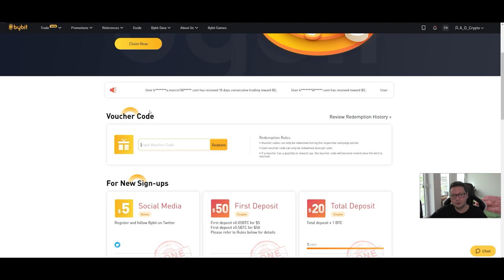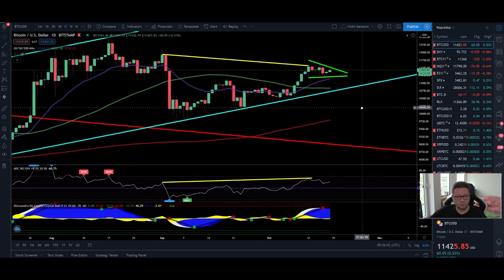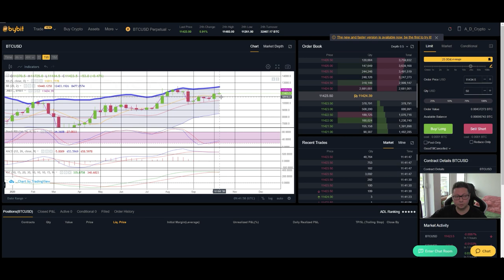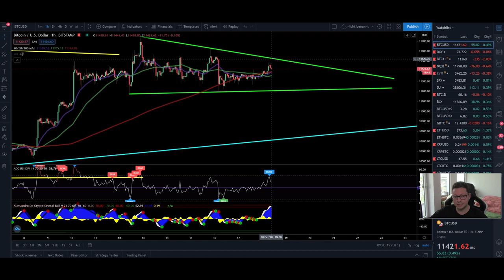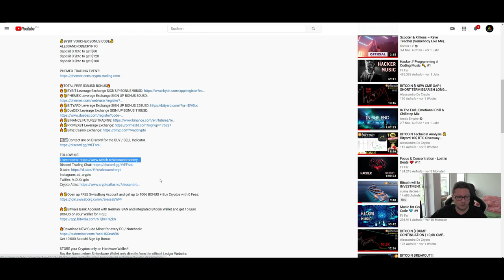BITCOIN ₿ FIRST TO 10,8K THEN 14K ¦ CME CLOSE 13'370USD ¦ BITCOIN Technical Analysis 18,10,2020